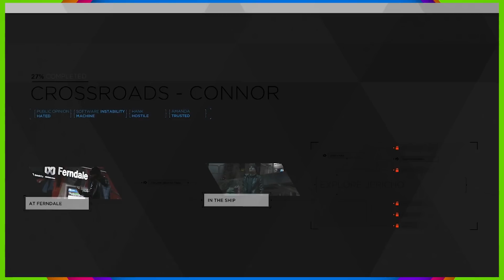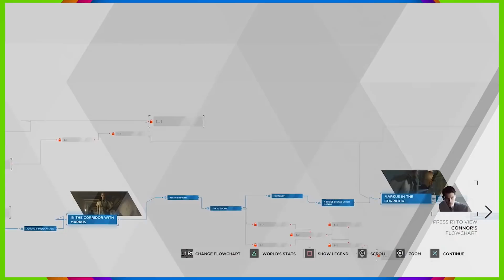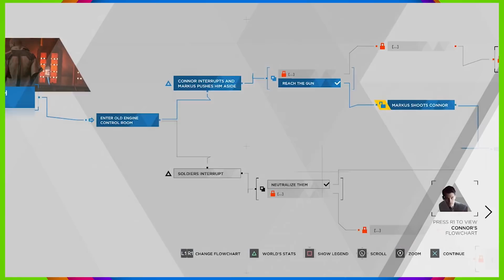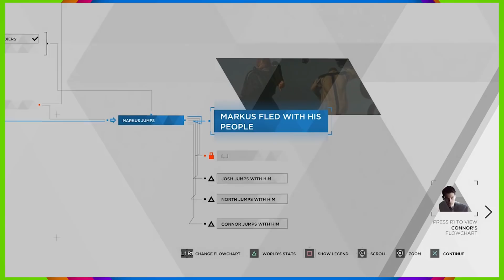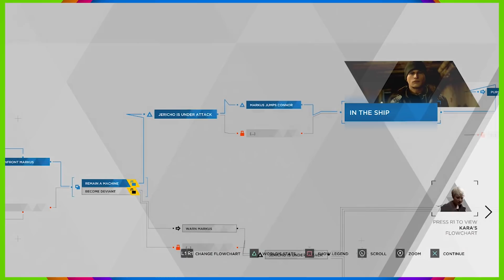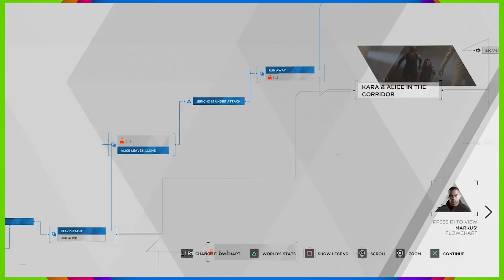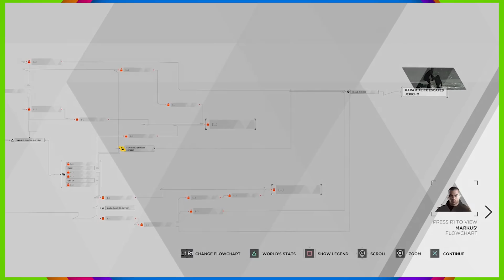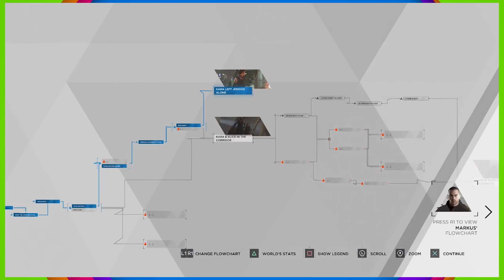Detroit (A-Hole Playthrough) - PART 28: Save Yourself | CHAD & RUSS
In this Let's Play A-Hole playthrough for Detroit: Become Human, Chad and Russ make the most selfish decision yet.

End Screen Music:
"Hard Boiled"